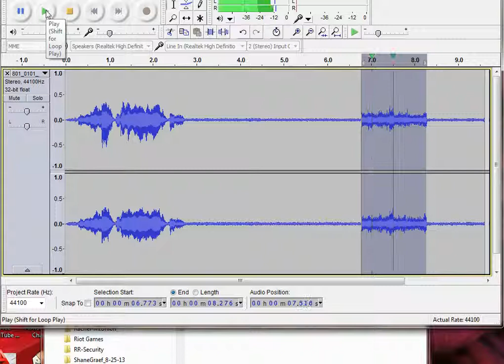EVP - says "We are all passing."